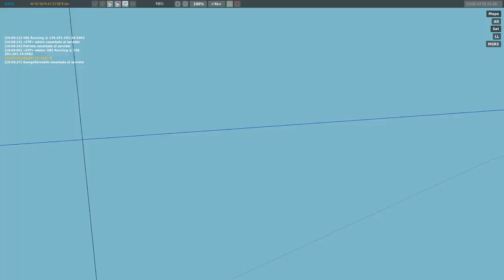DCS | VUELO EN PATRULLA W/Patriota | Mig-29S